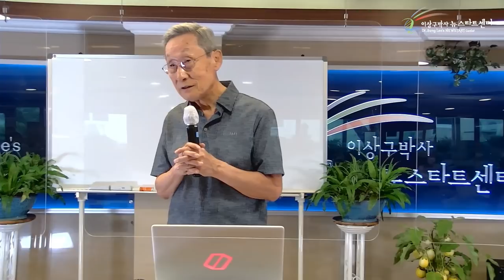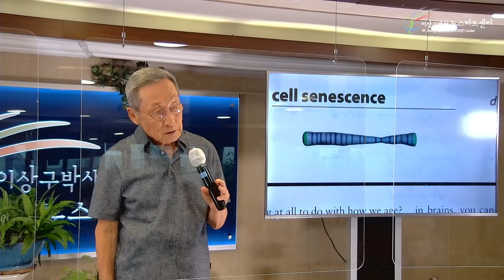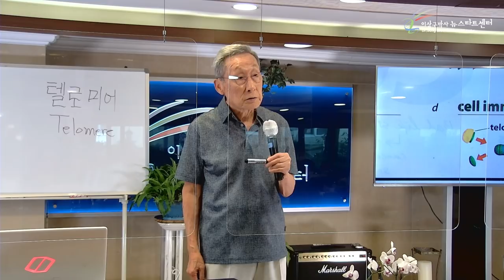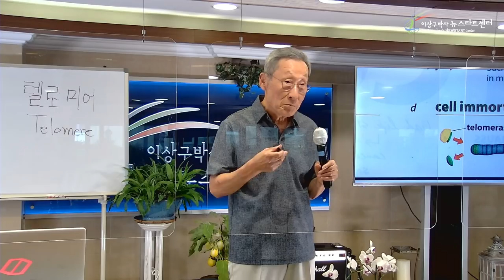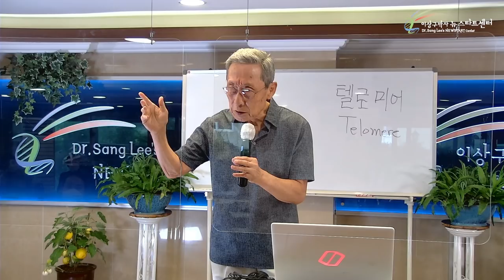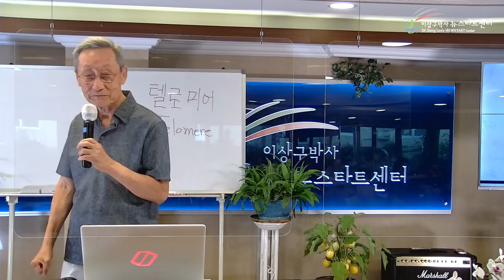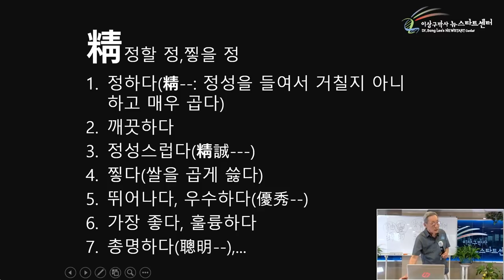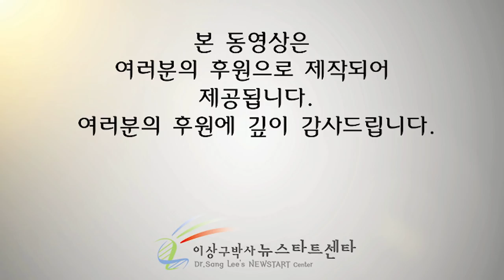[10강] 영생과 생기, 성령과 정신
문의전화
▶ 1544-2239